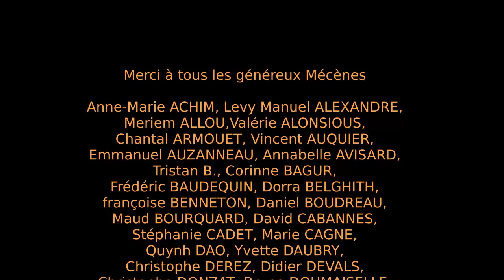Osho Rajneesh - Paroles de Silence - 2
Aphorismes du maître Osho Rajneesh extraits de l'ouvrage "Les mots du silence" au Voyage Intérieur.

▶️ Pour télécharger gratuitement ou en faisant un don le fichier audio